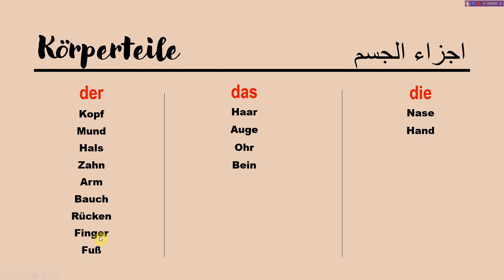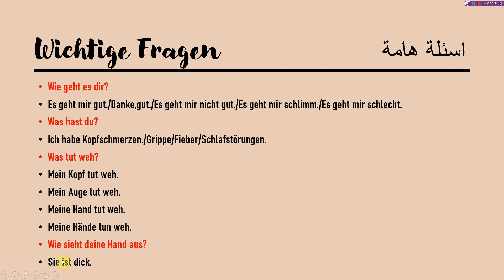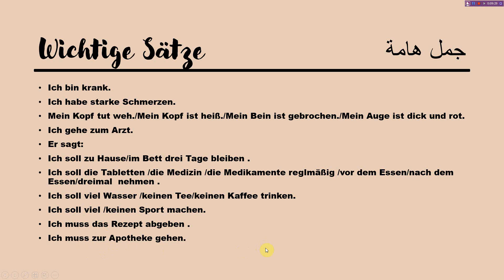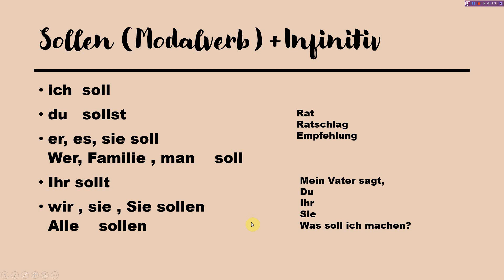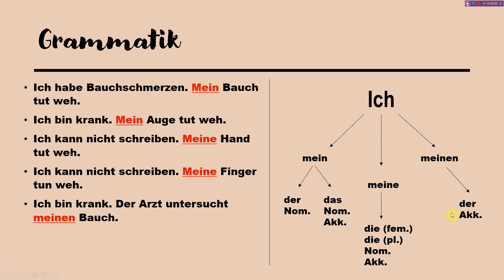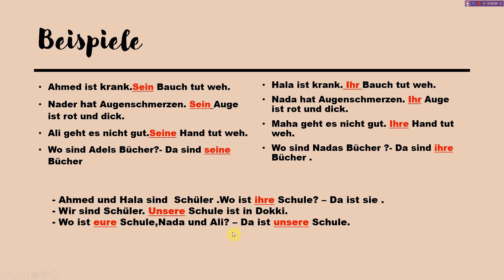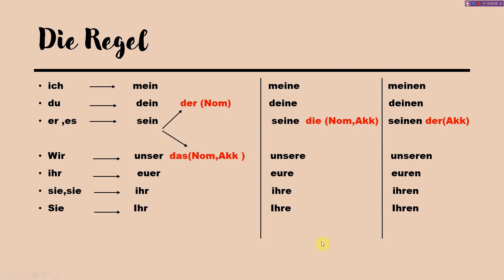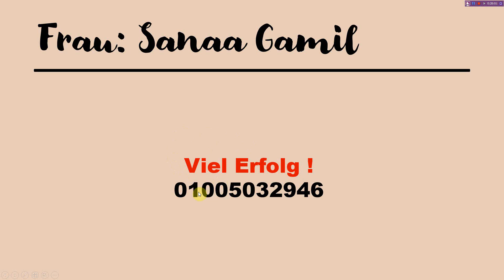Gesundheit Lektion 10 / Schritte internationl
مراجعة الدرس العاشر اللغة الالمانية الصف الثالث الثانوي